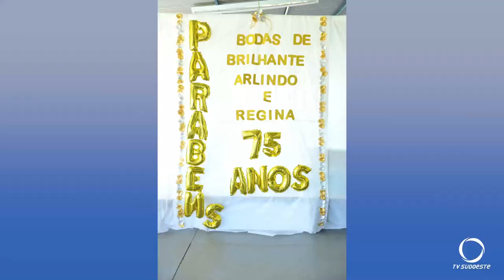Casal de Pato Branco celebra 75 anos de casamento